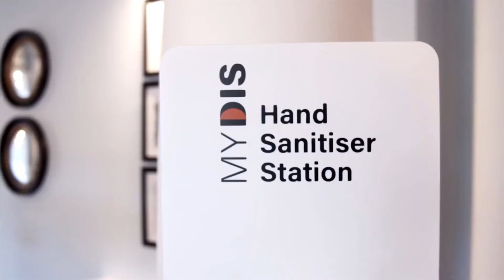MYDIS @ Champneys Luxury Health & Spa Resort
for more information.